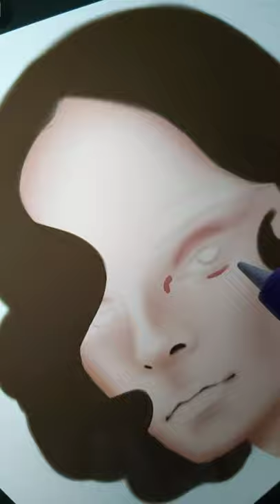Blend With Paint Brush In Procreate